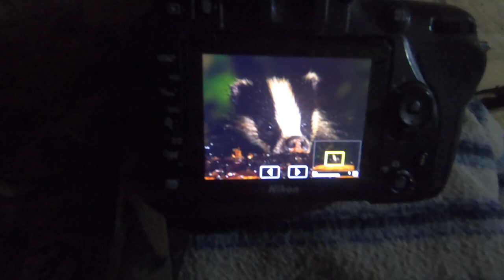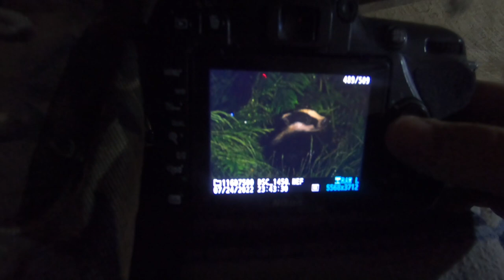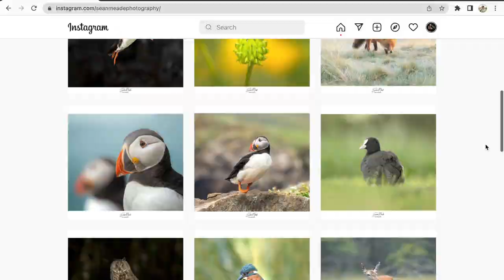Irish Wildlife Photography - Badger (Sigma 150-600 Contemporary) (Nikon D7500)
Had an amazing Friday night in Richards Duffs Hide photographing 3 Badgers (Mother and 2 Cubs). This had been a dream of mine since I started wildlife photography and I hope you enjoy the video.

Images Taken with the Nikon D7500 also with the Sigma 150-600 Contemporary.